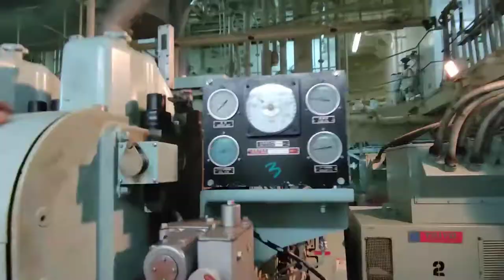AUXILIARY ENGINE STARTING AIR MOTOR OVERHAULING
This video was taken a year ago with my Trainee Fourth Engineer